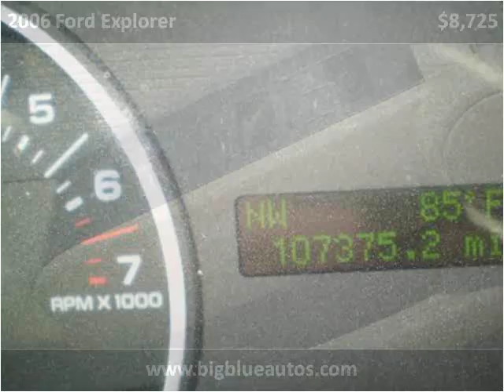2006 Ford Explorer Used Cars Lexington KY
This 2006 Ford Explorer is available from Big Blue Autos.